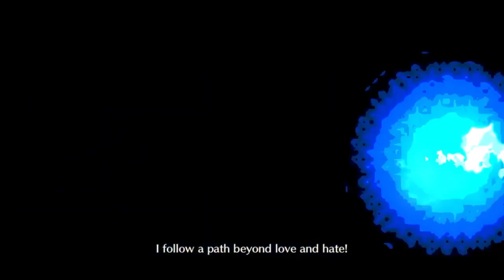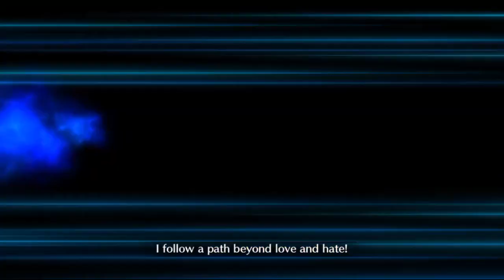Dantes 4 Turn - Dark Rounds Shadow (Saber Wars 2) [FGO NA]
sorry for the more janky cuts than usual - this run requires both skadis to land their s2's on gareth through her 85% total debuff resistance, and getting through all that setup to even get a run started alone takes up a lot of time, so I wasn't exactly graceful about it